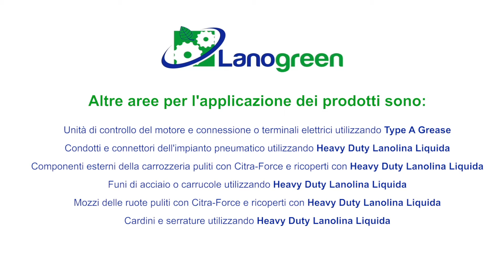Le applicazioni di Lanogreen, manutenzione preventiva applicata al settore militare